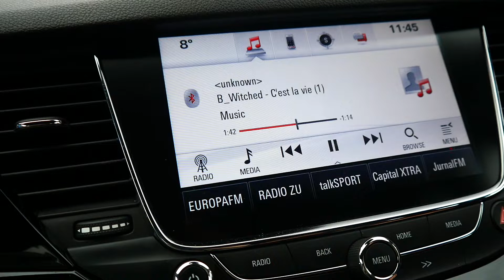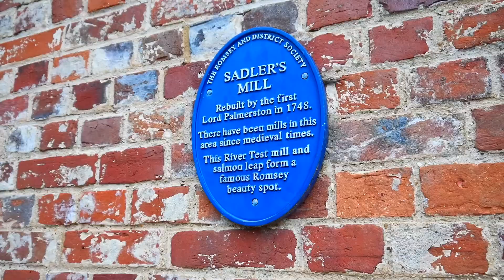Perche' nel countryside si vive meglio?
Titolo molto clickbait. In realta' questo e' un vlog di un piccolo weekend fatto a Romsey che si trova in Hampshire, vicino Southampton.

Pero' si, vi anticipo che presto lascio Londra per spostarmi in una cittadina in campagna. Seguitemi per nuovi aggiornamenti.

E' TUTTO GRATIS e mi date una grossa manod di aiuto per il progetto qui su Youtube! 😁

🎥 Girato con Panasonic Lumix G90